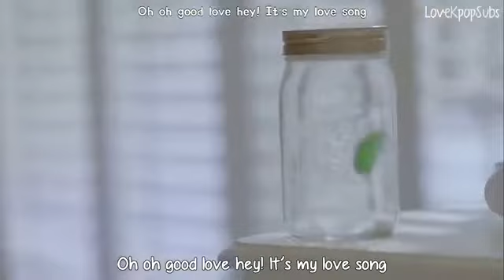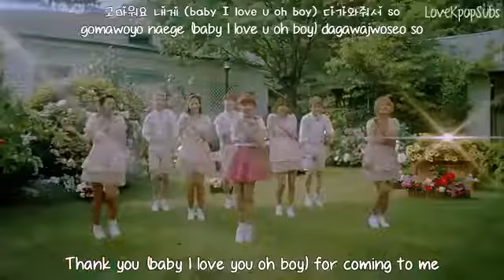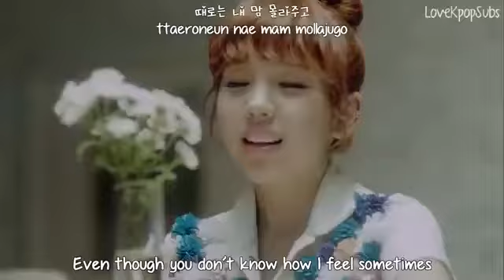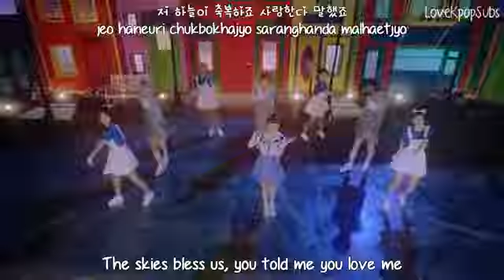Baek A Yeon A good boy MV English subs Romanization Hangul HD